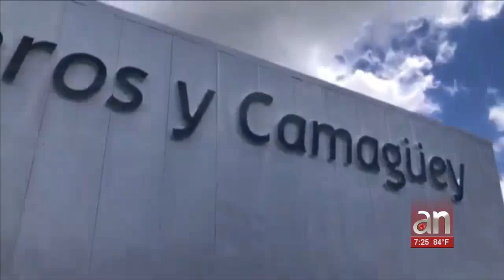Anciana con infarto cerebral tiene que esperar mas de 15 horas por una ambulancia en la Habana